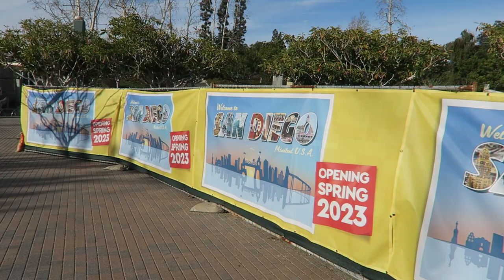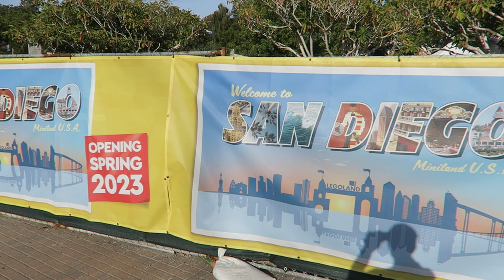Miniland U.S.A. Tour, Legoland California | Non-Copyright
Miniland U.S.A. is one of the most impressive areas in any theme park.  This is a staple of any Legoland park and the section at the California park focuses on famous cities across the United States.  The models are made entirely of Legos and full of detail!

0:00- Overview
0:07- New York City
0:45- Los Angeles
1:03- San Francisco
1:18- Washington D.C.
2:08- Las Vegas
3:57- San Diego (Under Construction)